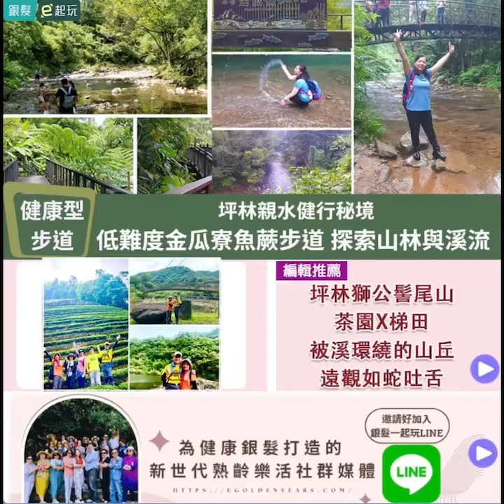金瓜寮魚蕨步道｜九芎根親水公園｜新北坪林親水健行秘境！親民好走置身蕨類樂園感受心靈洗滌，清澈小溪安心戲水親子共遊推薦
從捷運新店站搭乘綠12路線公車
松山新店線至捷運新店站，公車F722等免費接駁車就能來到『坪林』
金瓜寮魚蕨步道全程平緩好走低難度更能避暑、泡泡溪水，遠離市區的桃花園
感受清澈野溪的銀光閃閃，彷彿遺世獨立的仙境

-坪林之美系列之二
竹林田園茶鄉風光，洗滌身心靈~𩻸魚堀溪觀魚步道

請記得追蹤我們IG喔！❤️

💟想要更多長青健走景點💟天天打開才會收到新消息